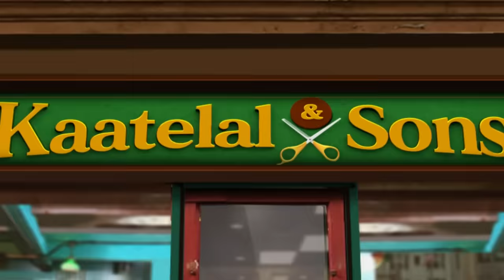Kaatelal & Sons - Ep 38 - Full Episode - 6th January, 2021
Episode 38: Meeting The Fake Family
Gunnu Sattu's fake parents have come to meet Dharampal and his family. Garima and Susheela's mother and Masi introduce themself and Garima is listening to their conversation on phone.